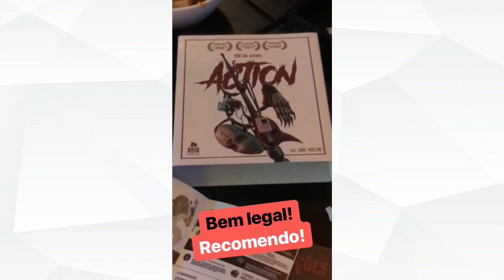OTAVIO MOSTRA SUA NOVA NAMORADA